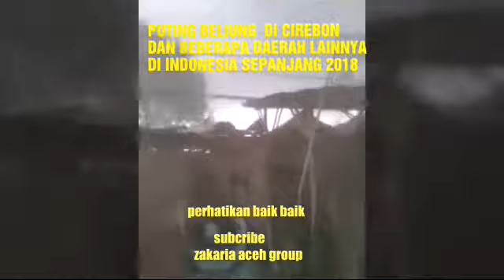zakariaacehgroup Tornado /angin puting beliung hantam kota cirebon saat menyambut tahun baru 2019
Angin puting beliung menerjang kota cirebon saat menyambut tahun baru 2019